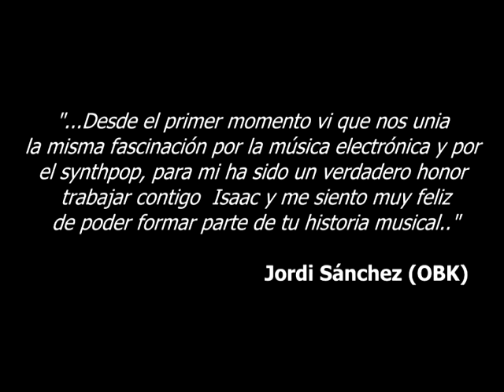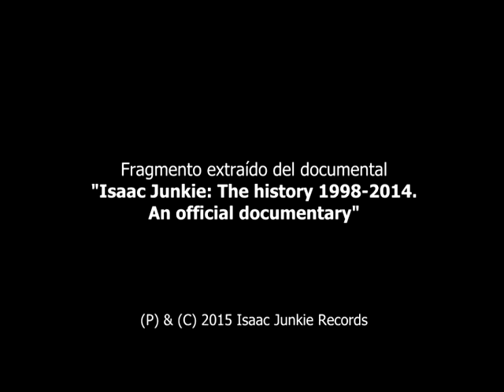Jordi Sánchez (OBK) habla acerca de Isaac Junkie (2016)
Jordi Sánchez (OBK) , habla acerca de su colaboración en el tema "Rompe el silencio", Isaac Junkie es un músico de talla internacional que ha colocado sencillos muy importantes en los charts de México y Europa como lo son: "Walking away", "Talking about love", "Breathing love", "I´m lost in you" y "A place" entre muchos otros.

Isaac Junkie para sus albums ha contado con la colaboración de artistas como Andy Bell (Erasure), Glenn Gregory (Heaven 17), Claude . (Anyhthing Box), Paul Paul y Christoper Anton (Information Society), paralelo a su trabajo como músico y productor tambien ha remezclado a Placebo para el album "Once more with Feeling 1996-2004", Spunky (Fangoria) y muchos más.